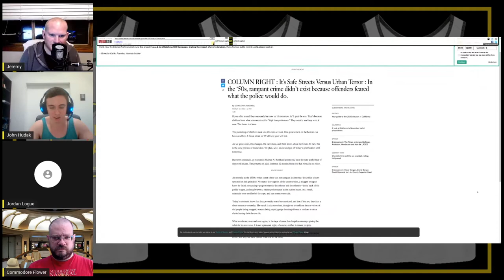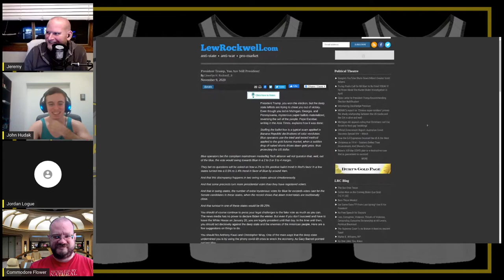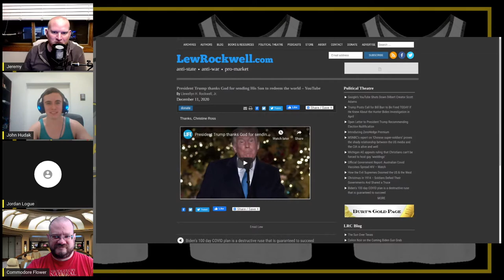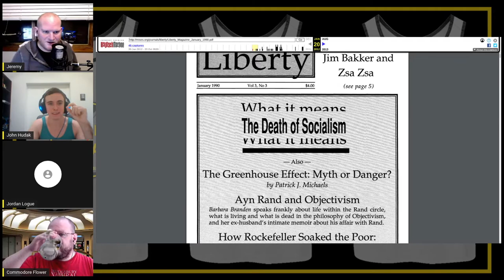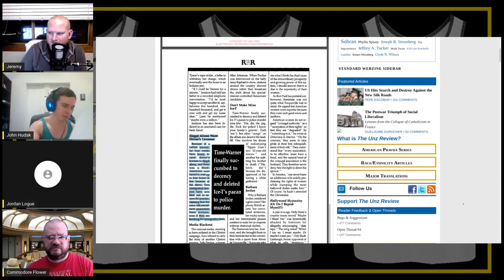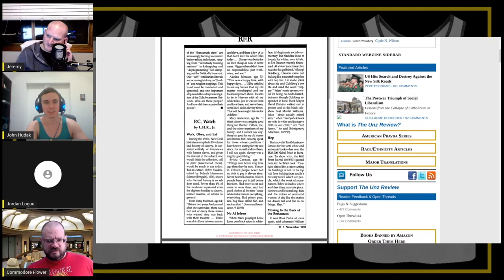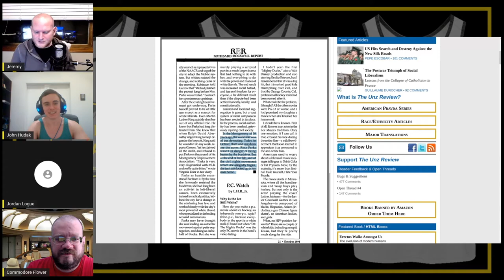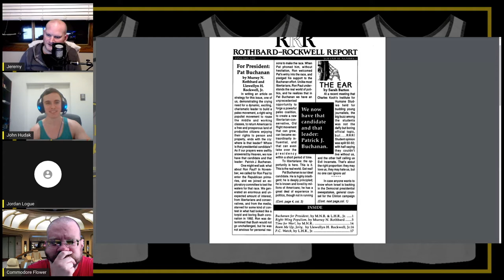Fakertarians Episode 17: A Lew Rockwell Christmas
Join the Fakertarians crew as we dive into Lew Rockwell's writings.  Why do we talk about D2: The Mighty Ducks?